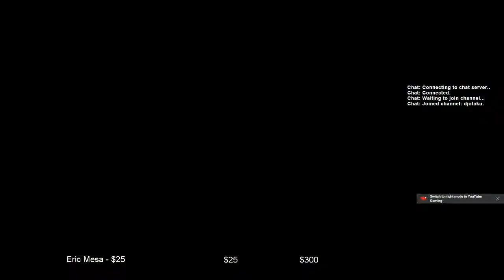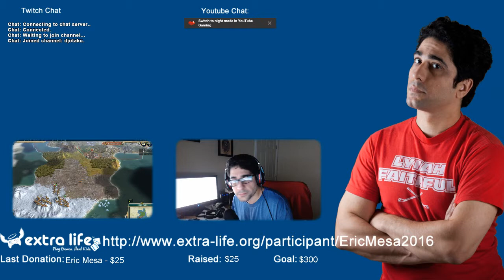ExtraLife: Multi-Player Civ 5 - One Day I will reign supreme